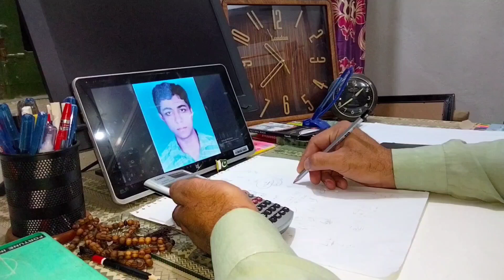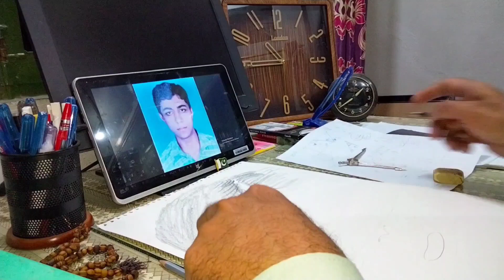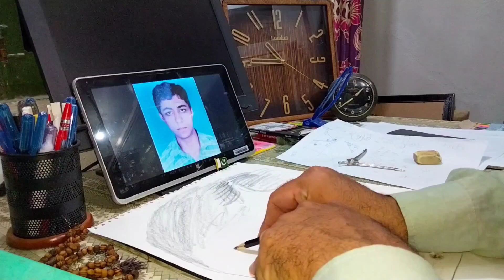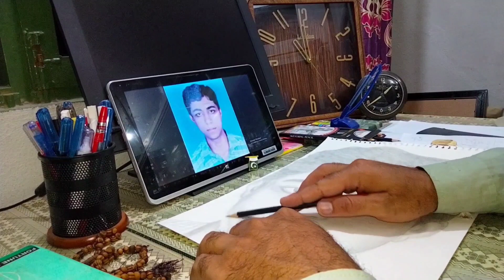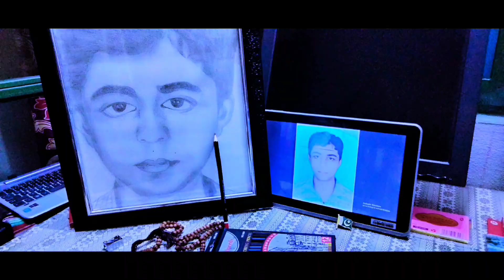Self-Portrait: From Math to Art, This Self-Portrait Defines Me! ✨➕✏️💥🥰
Unveiling the Artist and the Mind: My Personal Portrait Revealed! 🧮

👋 Greetings, amazing viewers and fellow art enthusiasts! Today, I'm thrilled to embark on a new chapter with you all as I share a piece of my world that's been long-awaited. You've seen the mathematical marvels and witnessed the artistic creations on this channel, but now it's time to peel back the curtain and introduce the face behind the canvas and calculations.

🎭 Join me in this intimate journey as I combine my two passions – mathematics and portrait sketching – to present to you a unique creation: a captivating portrait of the artist as a mathematician. The strokes of the pencil echo the intricacies of equations, unveiling the synergy between two seemingly different worlds.

🔍 Ever wondered about the person bringing you these videos? Curiosity piqued by the enigma behind the voice? Well, the wait is over! Through each line, each shadow, and each curve, I've endeavored to capture not just my likeness, but also the essence of the creativity and dedication poured into this channel.

📚 Beyond numbers and beyond art, this portrait signifies the convergence of passion and persistence. It's a visual representation of the joy I find in both exploring the depths of equations and bringing life to blank canvases.

🌟 As we embark on this exciting visual odyssey, I want to extend my deepest gratitude to each and every one of you. Your continuous support and enthusiasm have made this channel a vibrant community of learning and creativity. This portrait is not just about me – it's about us, the shared journey of knowledge and imagination.

🎉 So, join me in celebrating the union of mathematics and art, logic and emotion, as I proudly unveil my personal portrait. Thank you for being a part of this adventure; let's continue to explore, create, and inspire together!

Let's spread the magic of learning and beauty far and wide!

With creativity and equations,
[Muhammad Aleem]